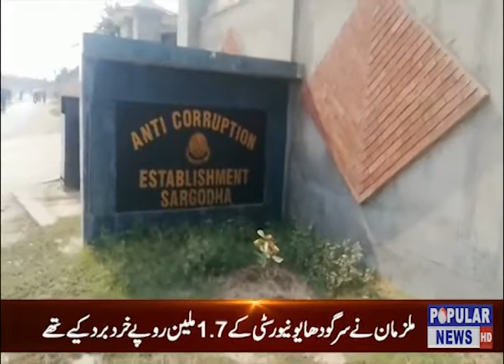Welcome to the Official Popular Tv News YouTube channel.